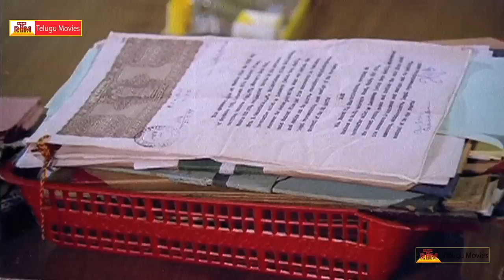Bamma Maata Bangaru Baata Telugu Movie Scenes | Rajendraprasad | Gowthami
Bamma Maata Bangaru Baata . Starring Rajendraprasad,Gowthami,Bhanumathi,Nutha­n prasad,Silksmitha,Brahmanandam.Produced By Balasubramaniyan,Saravanan.Directed By Rajasekhar.Music By Chandrabose